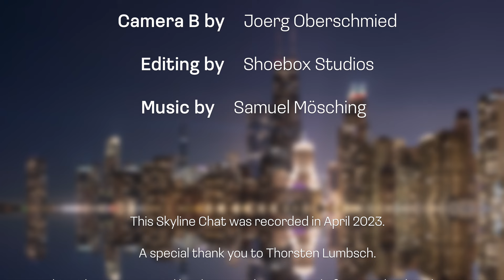Skyline Chat: The Complex World of Lichens with Dr. Thorsten Lumbsch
The Complex World of Lichens: Nature’s Lesson about Successful, Symbiotic Relationships

Dr. Thorsten Lumbsch,  Vice President of Science & Education at the Field Museum of Natural History, sat down with Consul General Bruno Ryff to discuss lichens and what they can teach us about the world. Touching on philosophy, sociology, science, climate and more, press play on this though provoking conversation.

CREDITS:
Featured Speaker Dr. Thorsten Lumbsch
Interview by Bruno Ryff, Consul General
Camera A by Roberta Neuhausler
Camera B by Joerg Oberschmied
Editing by Shoebox Studios

The Skyline Chat was recorded in April 2023.

A special Thank You to Thorsten Lumbsch.

This video was created by the Consulate General of Switzerland in Chicago.